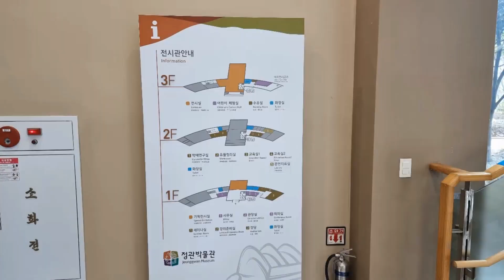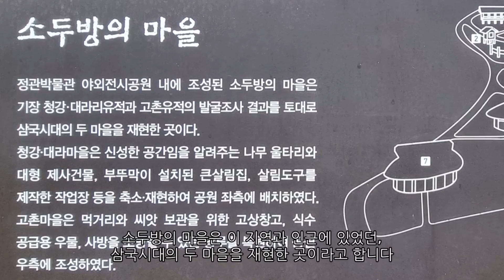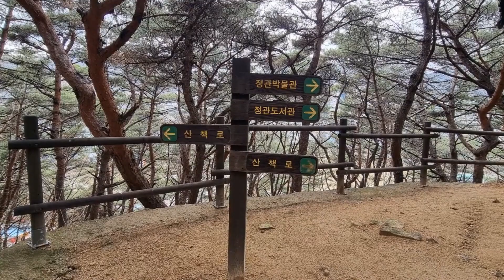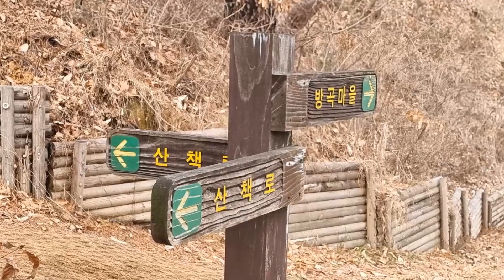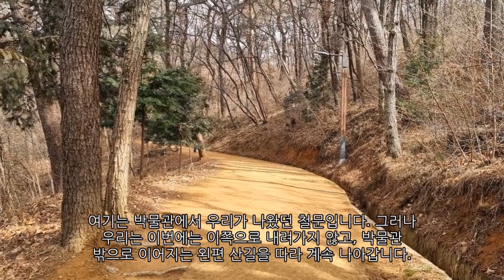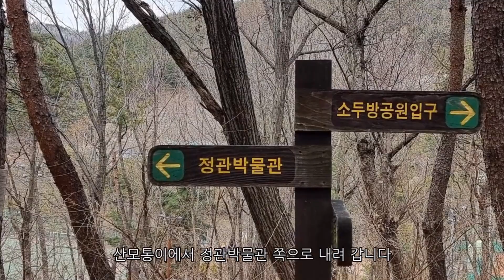정관박물관&뒷편산책길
이번 영상은 부산광역시 기장군 정관읍에 있는 정관박물관과 그 뒤편에 있는 산책길을 걸어본 영상입니다.(24.3.7)